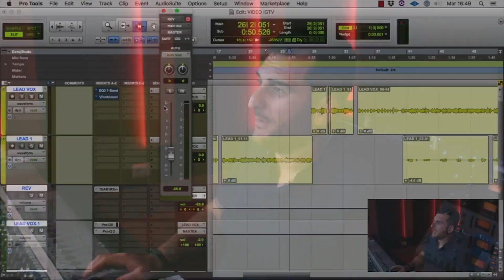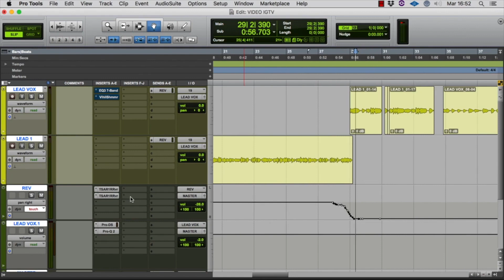UN TRICK PER GESTIRE MEGLIO IL RIVERBERO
Per informazioni sui miei servizi di mix e mastering visitate il sito